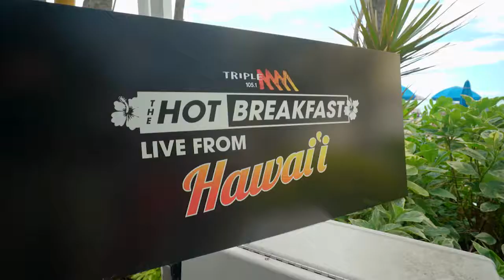Chef David Lukela prepares his classic Ahi Nachos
Alohilani Resort's Executive Chef David Lukela shares with us how he makes his favourite dish - Ahi Nachos - as well as the story behind how he became one of the island's top chefs.